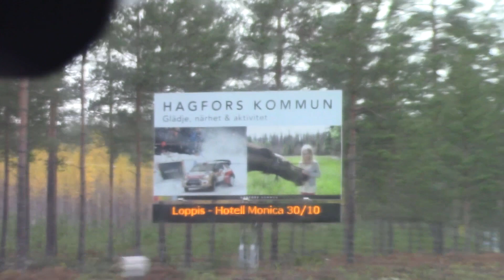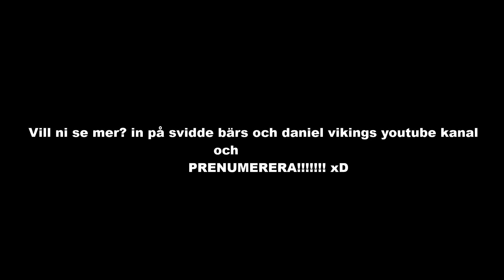Vlog på väg till Bärsomanien!